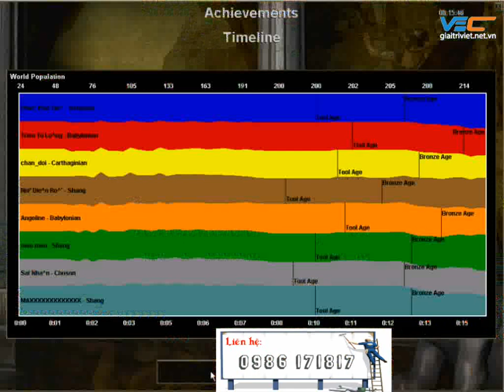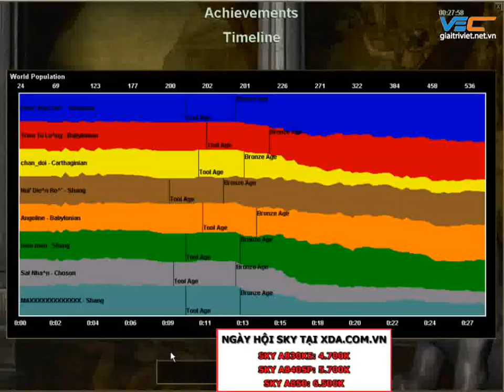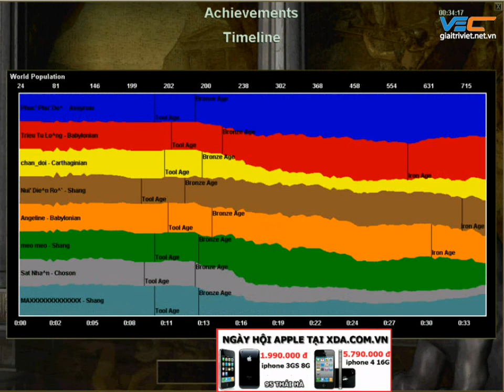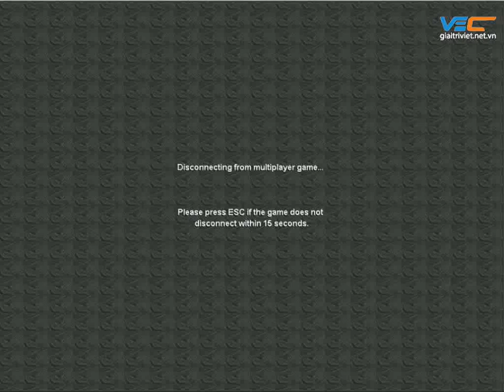Ha Noi vs Truong Phat - C2T4